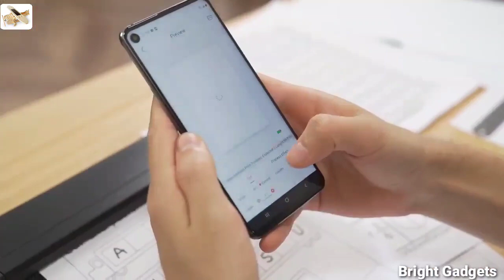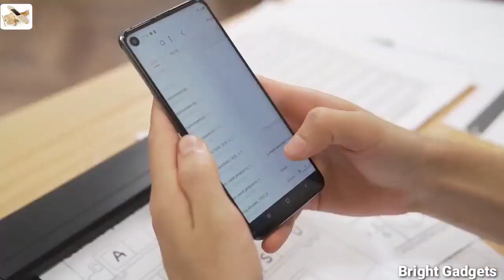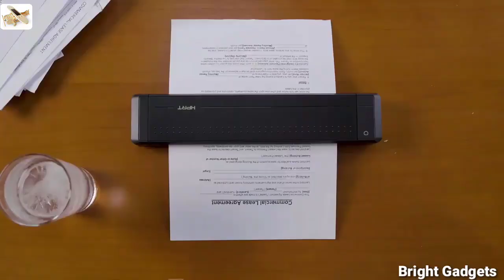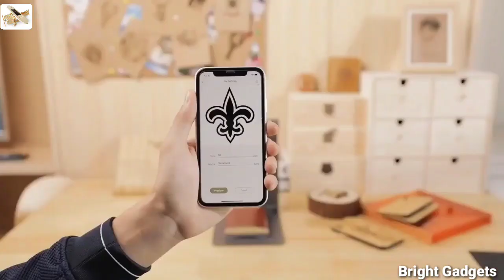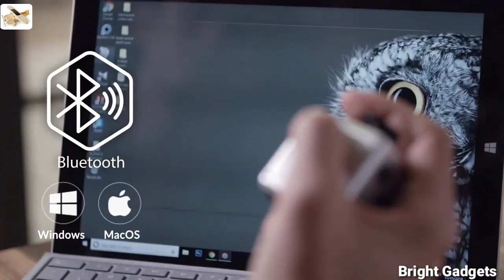6 FUTURISTIC GADGETS YOU WON'T BELIEVE EXIST ON AMAZON || GADGETS UNDER Rs 100, 200, 500, 1000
GADGETS LINK -

1-Masta box gadgets

2-Drone Parrot Bebop 2

3-Wireless Speaker

4- DJI DRONE

5- Airbuds

6-Print Scan

7- laser packer pro